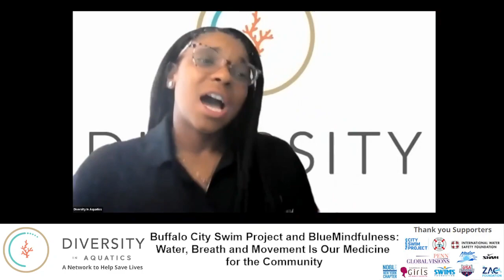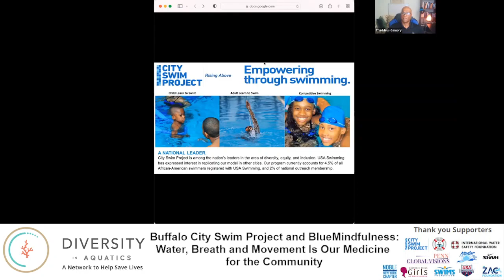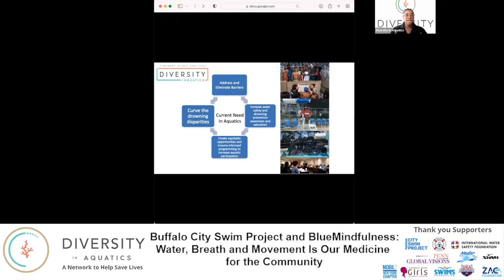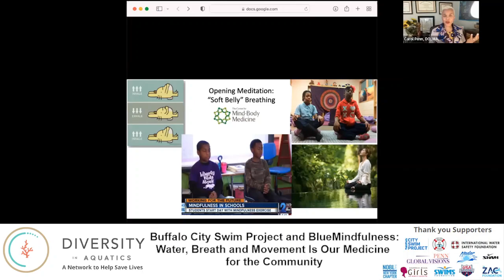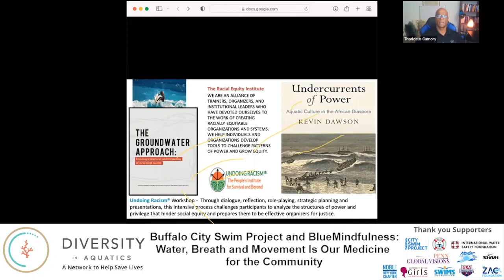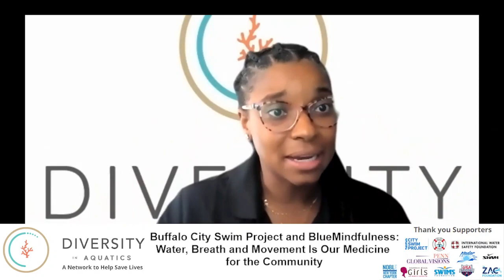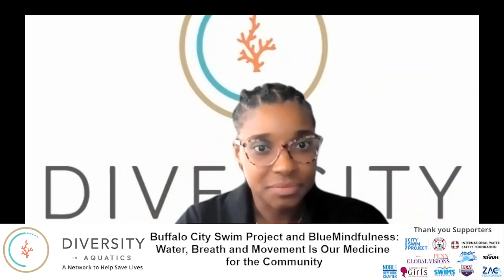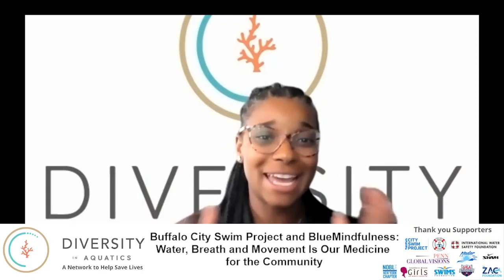Buffalo City Swim Project & BlueMindfulness: Water,Breath&Movement Is Our Medicine for the Community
On Wednesday, June 6th we met with an amazing collaborative group of experts and partners to talk about healing and empowering our communities through aquatics. This FREE webinar is in support of the Buffalo City Swim Project towards building and making connections to the water. Panelists included, Mr. Leland Brown III, USA Swimming DEI Director, Coach Mike Switalski, Executive Director of the Buffalo City Swim Project, Dr. Carol Penn, of Penn Global Visions, LLC, Coach Thaddeus Gamory, Direction of Community Engagement / Partnerships and Dena Adler, Art Therapist & MindBody Medicine Practitioner.